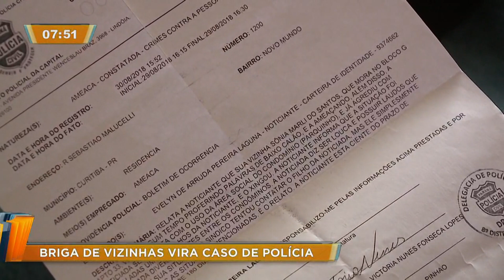Idosa é agredida por vizinhas de condomínio em bairro de Curitiba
Uma idosa foi agredida em uma briga de vizinhas de condomínio, em Curitiba. A senhora sofreu agressões de duas mulheres, em uma discussão sobre barulho.